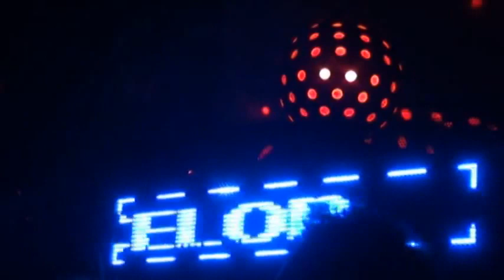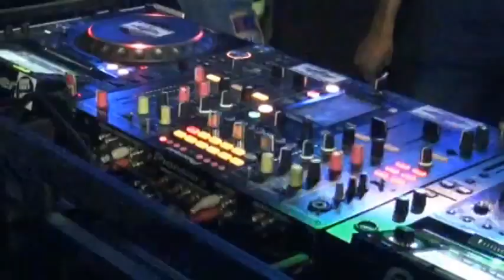DJ BUDI CELOP " SENORITA IS BACK " FULL DJ ANGKAT BAN - TANJUNG BARANGAN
dj remix terbaru 2020 full bass dj terdiam sepi
remix barat terbaru 2020
remix barat terbaru 2020 terpopuler saat ini
download lagu dj remix terbaru 2020 bad liar
dj remix terbaru 2020 dj bad liar
remix lampung terbaru 2020 cinta tak harus memiliki
remix lampung terbaru 2020 cinta tak harus memiliki mp3
remix lampung paling terbaru 2020 cinta tak harus memiliki
download lagu remix terbaru 2020 cinta tak harus memiliki
download remix lampung terbaru 2020 cinta tak harus memiliki
download lagu remix lampung terbaru 2020 cinta tak harus memiliki
remix lampung terbaru 2020 ❤️ viral cinta tak harus memiliki
disco remix terbaru 2020
dj remix terbaru 2020 mp3 download
lagu remix terbaru 2020 mp3 download
dj remix terbaru 2020 full spesial
dj remix terbaru 2020 full spesial te molla dance monkey pong pong
dj remix terbaru 2020 te molla
dj mama muda pap pap remix terbaru 2020 editor